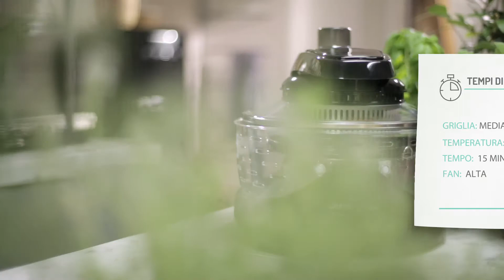Parola di Chef - Grand Chef Evolution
In questa serie di pillole video lo Chef televisivo Bartolomeo Errico, in arte Chef Bartolo,  ci parlerà degli alimenti, della loro storia, delle proprietà alimentari e dell'uso in cucina e realizzerà tante ricette, dalle più facili alle più elaborate, guidandoci alla scoperta Grand Chef Evolution. Il tutto senza mai trascurare il buon umore.